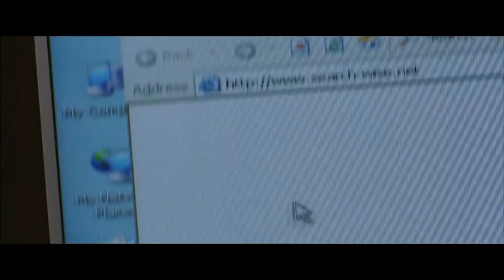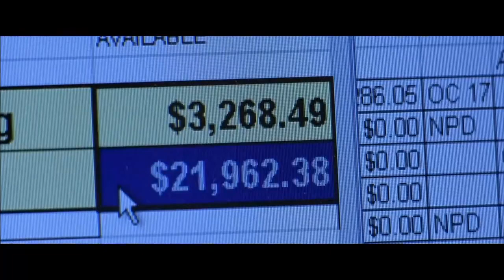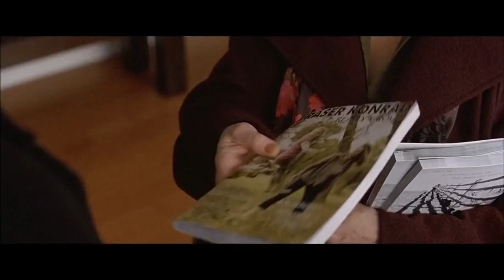Derailed 2005 Thriller Twist Hollywood Movie Explained In Hindi